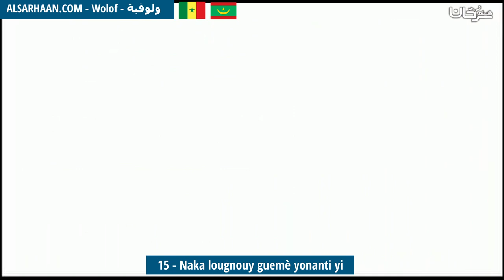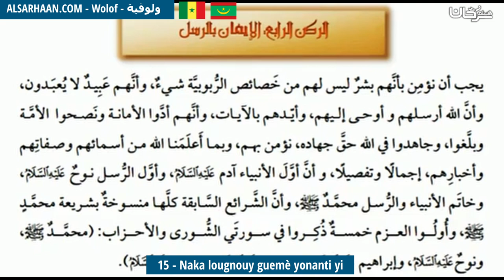15 Naka lougnouy guemè yonanti yi الإيمان بالرسل